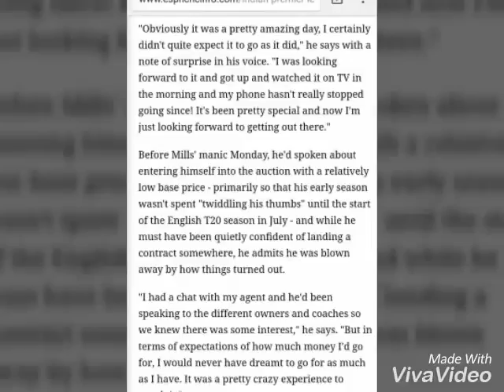Tymal mills reaction after IPL auction Season10 II My phone hasn't really stopped going since !!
Tymal mills become 2nd highest paid player in IPL Auction Season 10 2017. His words in an interview after IPL Auction Season 10.